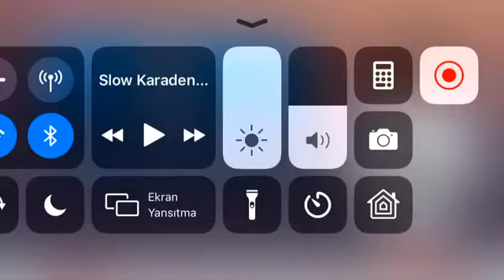Sakarya Ukraynalı yetimlere kucak açtı